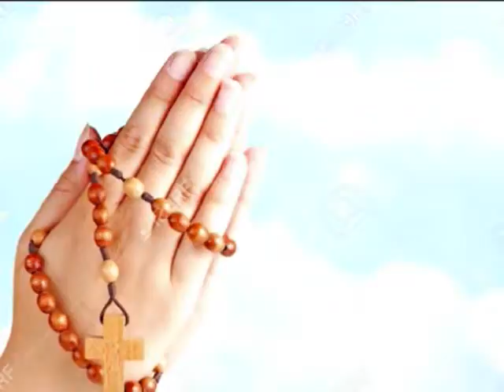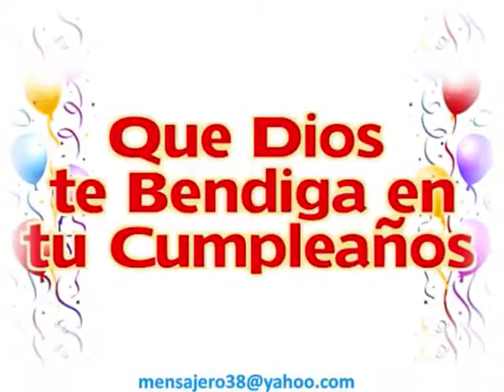ANGEL DEL 21 DE NOVIEMBRE